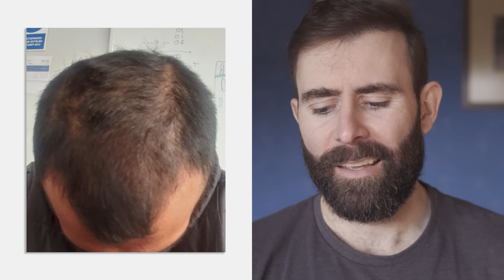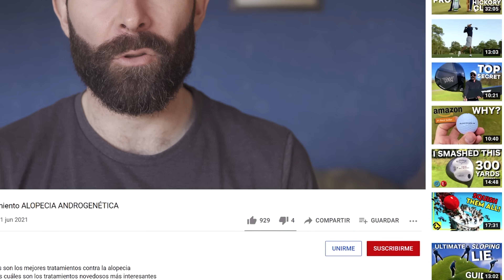¿Puedo Usar Finasteride Y Dutasteride Juntos?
¿Cómo saber si tienes alopecia androgenética? ¿Es recomendable combinar finasteride y saw palmetto? ¿Y dutasteride con saw palmetto? ¿Puedo alternar dutasteride y finasteride?

𝗖𝗼𝗻𝘁𝗲𝗻𝗶𝗱𝗼
0:00​​​​​​​ - Intro
0:22 - Consultas que me hacen a menudo
0:39 - Cómo saber si tengo alopecia androgenética
3:38 - Qué tratamiento debo usar
4:49 - Minoxidil no sirve para parar la alopecia
5:34 - Combinar finasteride y saw palmetto
6:18 - Combinar dutasteride y saw palmetto
7:24 - Alternar dutasteride y finasteride